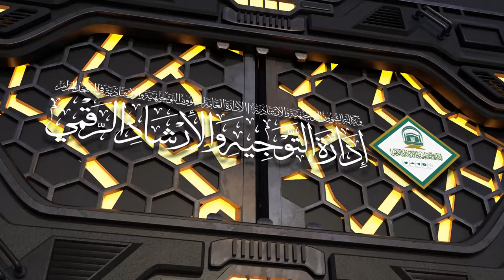85 | ( زاد المعاد في هدي خير العباد ﷺ ) أ.د.حسن بخاري | الخميس 09-03-1446